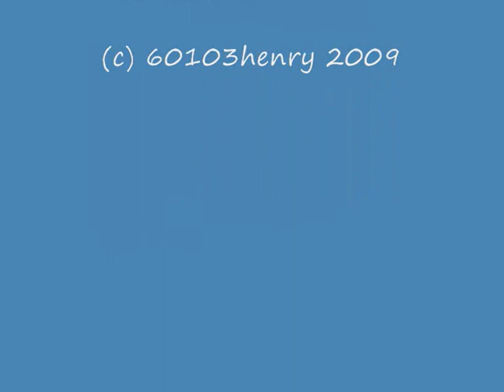The Moors Valley Railway Part 2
This is part 2 of my visit to the Moor Valley Railway. In this video we look at workings around Kingsmere.

Firstly we see No. 17 Hartford departing Kingsmere with an ECS working, and No. 11 Zeus is seen steaming up. No. 5 Sapper then runs through the station light engine and then we see her depart with a train for Lakeside, as Hartfield reverses on shed.

Next we see No. 11 Zeus shunting some stock into the station ready for the next train to Lakeside.

We then visit Kingsmere Sheds, where a see most of the railway's fleet! Out in the yard we see Tinkerbelle class No. 3 Talos No. 18 Thor.

Now for some line side action, from a bridge near Kings Tunnel we see No. 5 Sapper depart with a train for Lakeside and No. 11 Zeus on a Lakeside to Kingsmere train.

For more information on The Moors Valley Railway please visit there web site,

and join there Facebook Group Moors Valley Railway